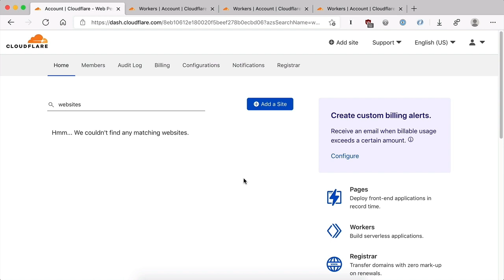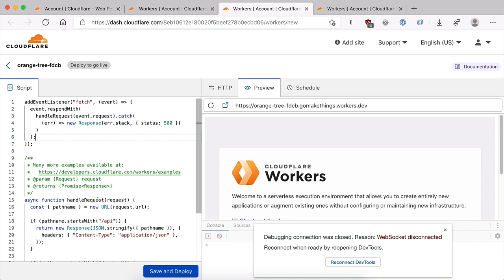Creating serverless functions with Cloudflare Workers (for free!)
Hate the complexity of modern front‑end web development? I teach people a simpler, faster way to build for the web. Join the Lean Web Club for free